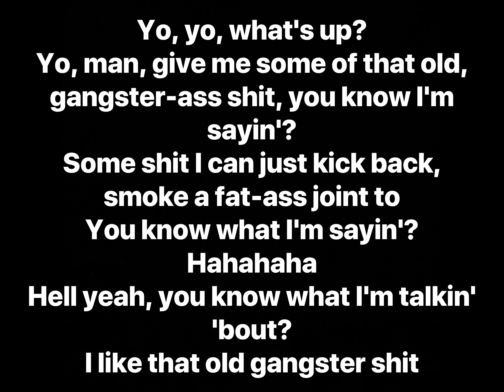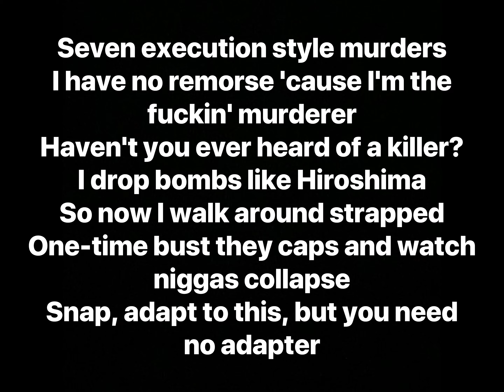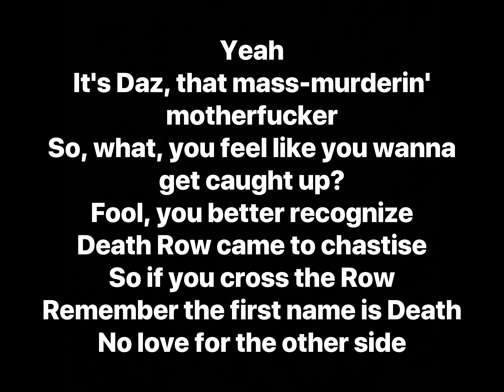Dr. Dre - High Powered (Lyrics)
Album: The Chronic, The Chronic Re-Lit & From The Vault

Track Info: “High Powered” features the high-pitched squealing from the Moog synthesizer as RBX drops a quick solo verse with Dr. Dre and The Lady of Rage providing the intro and Daz closing out the track. RBX revealed in an interview on the B Side Show that “High Powered” was one of the last songs created for The Chronic and he did his verse in one take at 4 in the morning:

"I get nudged, ‘Ay, X, come listen to this.’ So I woke up from a dead sleep and Dre said ‘You got something for this?’ I said ‘Yeah.’ I went in there, and it was basically, I jotted something down for a minute, and we kinda rehearsed it real quick, I said, ‘Come on, let’s go.’ And I went in there to do it but I was doing it thinking it was gonna be a reference. […] But when I did it and came out, I said, ‘OK, that’s good enough. Let me go marinate, and Dre, I'ma come knock that shit out.’ Dre was like, ‘You’re done.’ So, yeah, one take."

Producer: Dr. Dre
Writers: Dr. Dre, Colin Wolfe, RBX
Mastering Engineer: Bernie Grundman
Mixing Engineer: Dr. Dre, Chris "The Glove" Taylor, Greg "Gregski" Royal
Executive Producer: Suge Knight
Assistant Mixing Engineer: Willie Will
Distributor: Death Row Records
Performance Rights: ASCAP
Publisher: Ain't Nothin' Goin' on but Funkin'
Licensing: Interscope Records, Universal Music Group, UBEM, Universal Music Publishing Group, ASCAP, Polaris Hub AB, Audiam, PEDL, AdRev Publishing, CMRRA, LatinAutorPerf, Kobalt Music
Label: Death Row Records, Interscope Records, Priority Records

Samples:
Malcolm McLaren & The World's Famous Supreme Team - Buffalo Gals

Sampled in:
The Lady of Rage - Get with da Wickedness (Flow Like That)
Kris Kross - Da Bomb (Remix - The Explosive Mix)
Kris Kross - Da Bomb
Spice 1 - I'm the Fuckin' Murderer
Mary J. Blige - Be With You
RBX - A.W.O.L.
UGK - Feds in Town
The Alchemist - Some Gangster Shit
Royal T - Cruizin'
Lil Uzi Vert - Cake
Rabbit Junk - Black
SpaceGhostPurrp - Tha Phonk
Club Hats - STYLE MURDA
DJ Zirk - Shoot 'Em Up

Interpolated by:
Eminem - Remember Me?
Tech N9ne - T9X